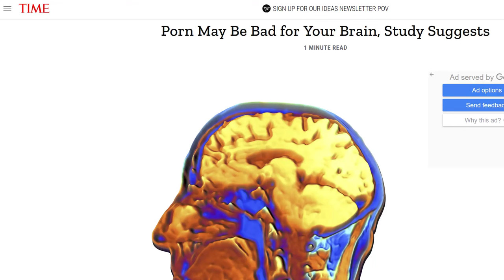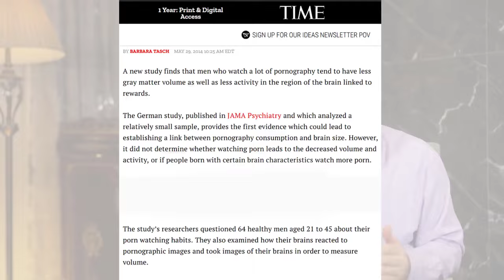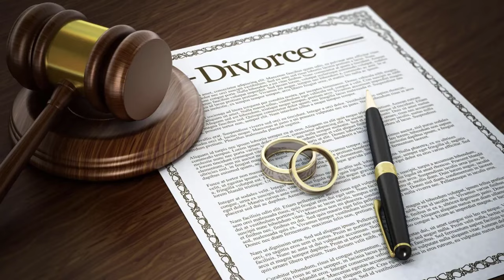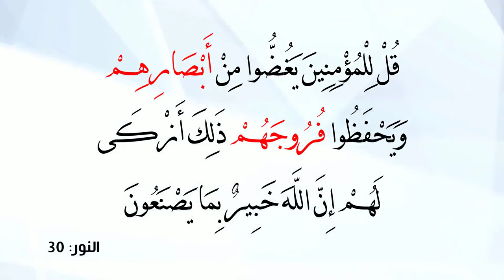الإباحية (مخدرات العصر).. وعلاقتها بكثرة الطلاق!